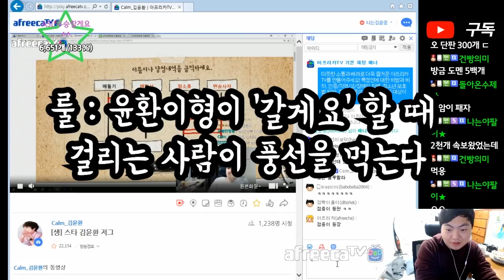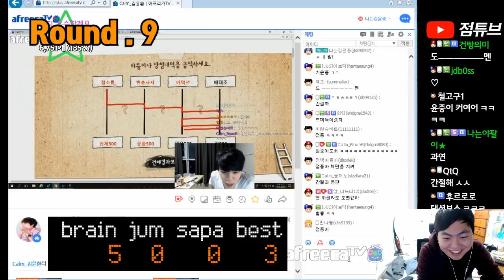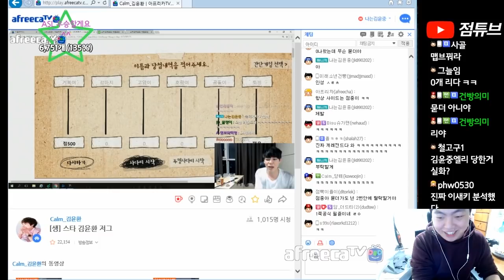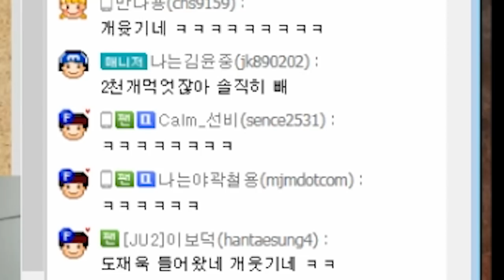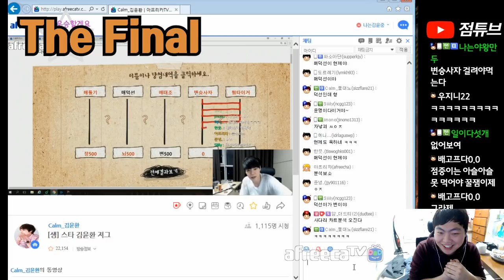[김윤중] 한 명 빼고 모두 행복사다리! 개꿀잼!